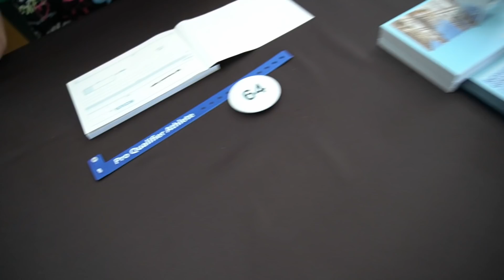❇️ SHOW DAY (LO HEMOS LOGRADO) Olympia Italia 🇮🇹🥇